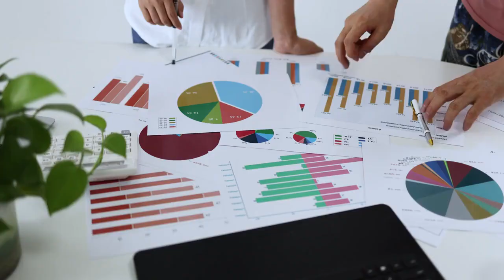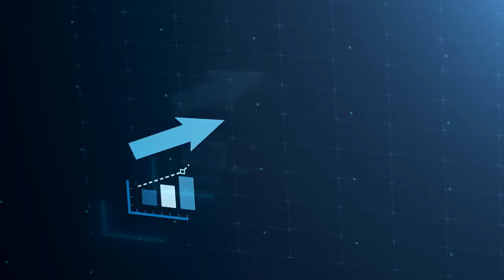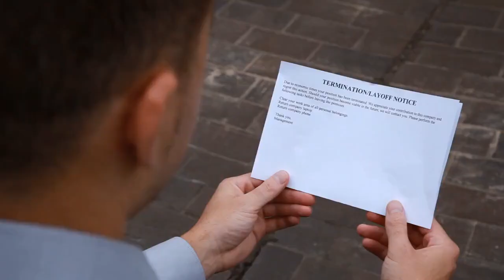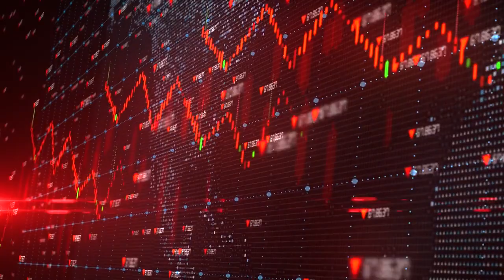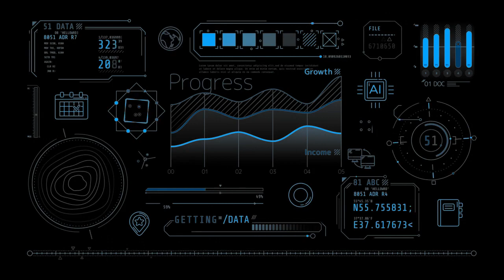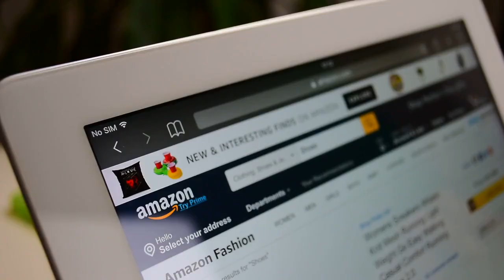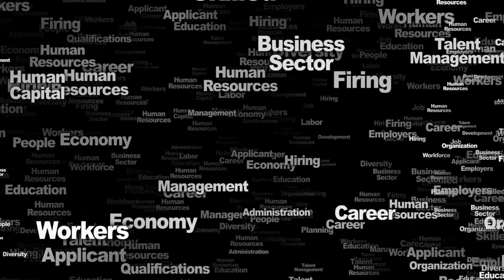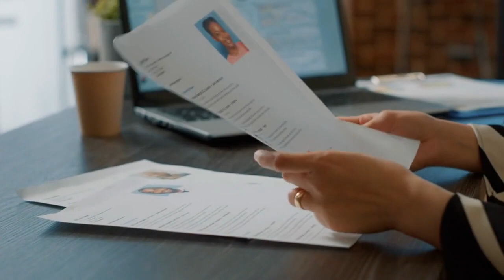AI Revolution: The Tech Job Shake-Up of 2023 and What's Next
Join us on ScaleRapid as we delve into the transformative power of AI and its impact on the tech job landscape. We unravel the major layoffs of 2023, examining the top 10 tech companies affected. We'll also explore the roles most at risk, the AI-driven hiring and layoff decisions, and ethical considerations in this new AI-dominated era. Lastly, we discuss how to navigate and thrive in this evolving landscape. Don't miss this comprehensive analysis of AI's role in the job market of the future.